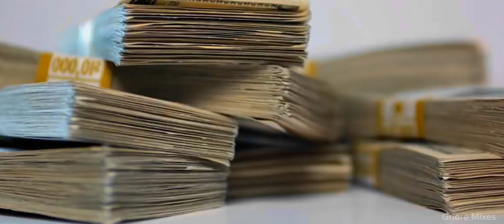HYO - "DEEP" (ft. Nicki Minaj & Blackpink) M/V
better with earphones or headphones 🎧

Hyo - Deep (ft. Nicki Minaj & Blackpink)

Included:
• hyo - deep | instrumentals & accapela
• nicki minaj - super bass | acapella
• blackpink - how you like that | acapella

ALL RIGHTS FROM: @HYO @NICKIMINAJ @BLACKPINK